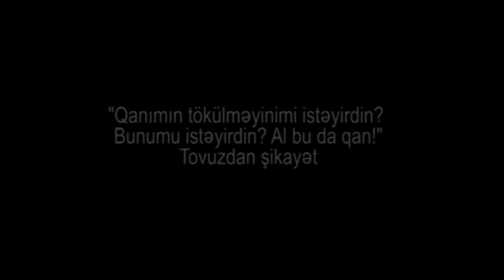"Qanımın tökülməyinimi istəyirdin? Al bu da qan!"-Tovuzdan ağlasığmaz görüntülər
"Qanımın tökülməyinimi istəyirdin? Bunumu istəyirdin? Al bu da qan!" - Tovuzdan şikayət: "Yoldaşımı polisə gedib şikayət etməyə qoymuram, qorxuram, cavan bir uşağı aparıb 2 saatın içində öldürmədilərmi?"